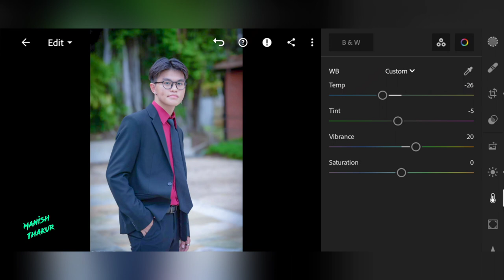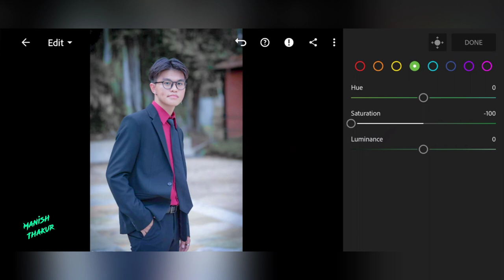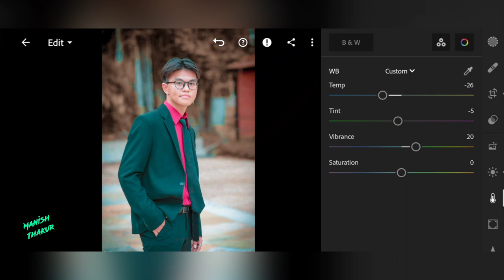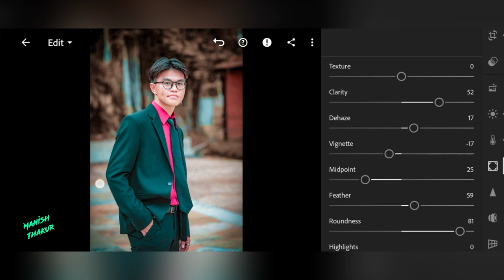Lightroom photo editing tutorial by manish thakur| lightroom aqua brown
hello guys please support my youtube channel 🙏